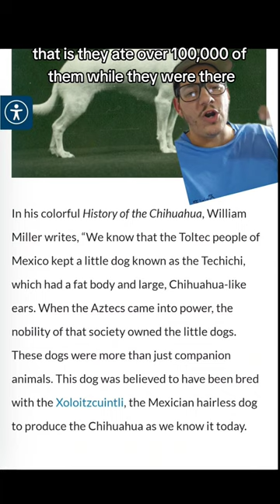Chihuahuas have a crazy history!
Chihuahuas have a surprising history